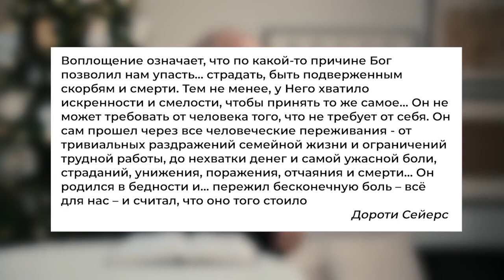СЕМЯ МИРА. «Слово Жизни» (19)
Бог, который наводит порядок в хаосе, желает, чтобы ВСЯ жизнь была устроена согласно Его замыслу. На иврите это слово звучит как «шалом», что обычно переводится как «мир». Мир стремится к миру на всех уровнях, в сердцах, домах, окрестностях и между народами. Библия показывает, что истинная надежда на прочный мир должна исходить извне. Книга Исаии - это длинное увещевание полностью доверять Богу, и Исаия несколько раз ссылается на грядущего Правителя.

Мессианское пророчество из Исаии 9:6-7 эхом отозвалось через ангелов, которые явились в ночном небе при рождении Иисуса, когда ничего не подозревающие пастыри были охвачены видением Божьей славы. Исаия сказал, что для идущих во тьме озарил свет, и что «свет» был метафорой надежды. Но в ту ночь на склоне холма пастухам сиял буквальный свет. Ангелы провозгласили мир для всего человечества, теперь доступный через только что родившегося ребенка.

Послание в Исаии 9:6-7 - одно из самых ясных описаний характера и миссии грядущего Мессии, нашего Господа Иисуса.